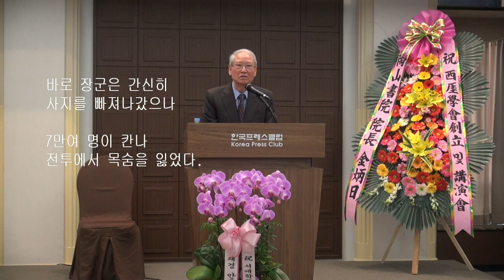KD 서애정신이란 무엇인가 _ ◎◎精神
설명  2019년 12월 2일 서애학회 창립기념 특별강연 _ 송복 연세대 명예 교수   ◎◎精神에 대하여